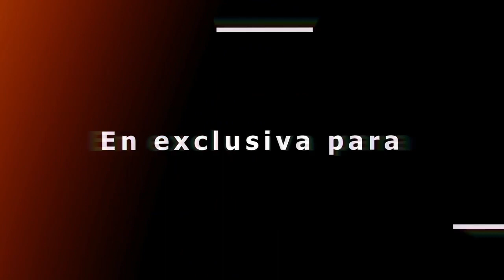Club Voleibol Guaguas VS Río Duero Soria